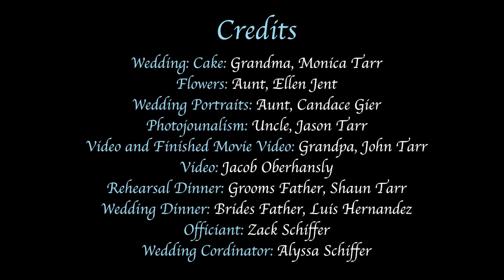Part 2 - Justin & Alejandra Wedding - March 11, 2021 - Ceremony